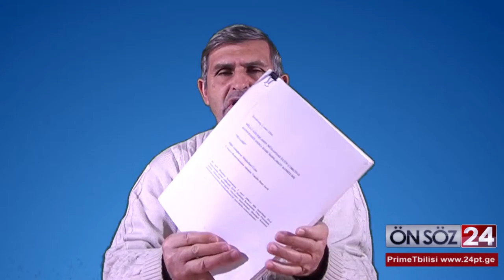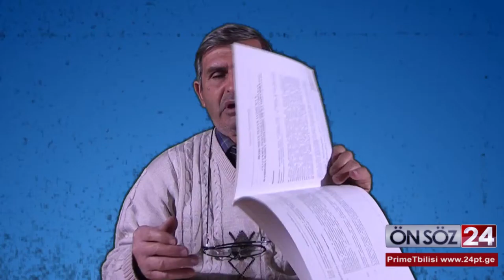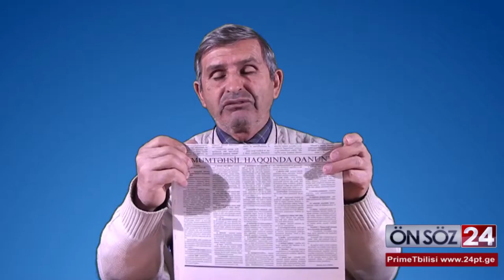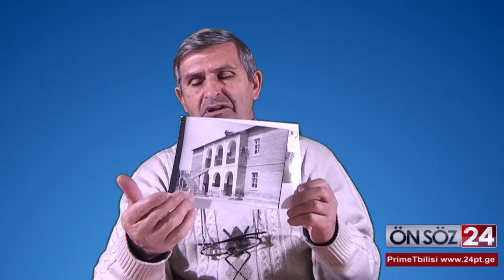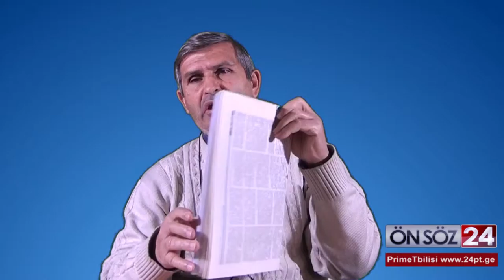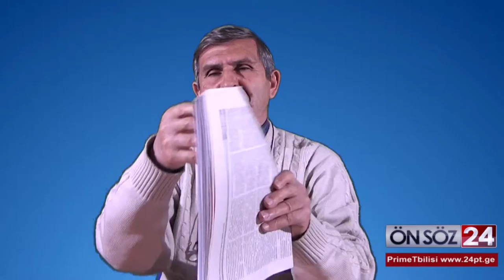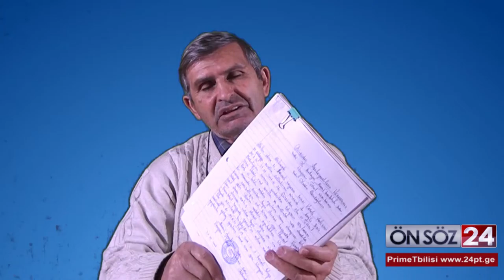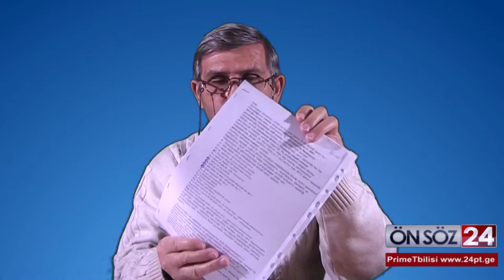Azərbaycanlı deputatlarımızın milli məktəblərimizin vəziyyətilə keçirdiyi görüşə münasibət